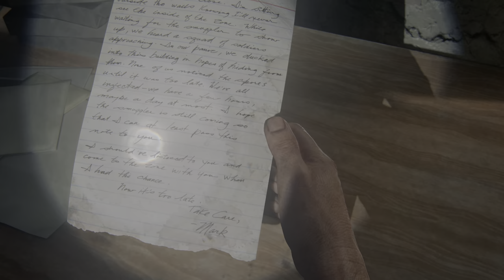The Last of Us™ Part I [Playthrough #3] Chapter 2: The Quarantine Zone - Beyond The Wall [PS5]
60fps / 1440p / HDR
Difficulty: Hard